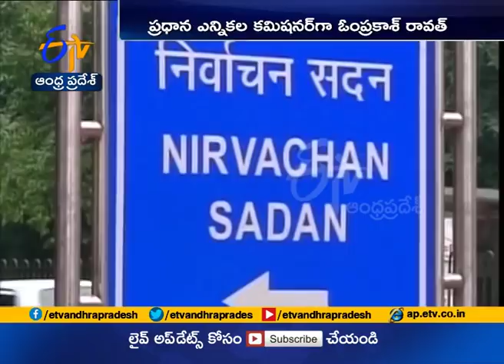EC Om Prakash Rawat appointed new CEC, Ashok Lawasa made EC